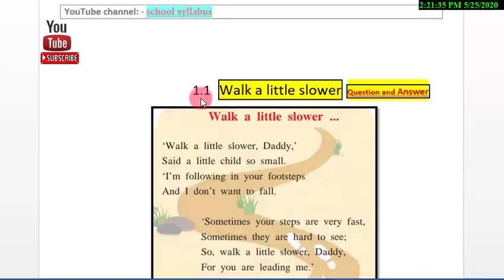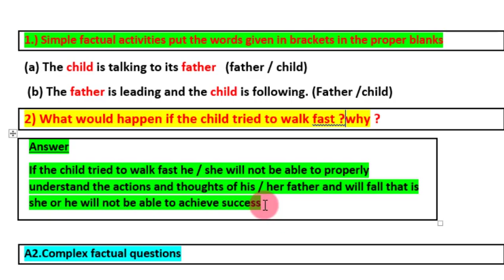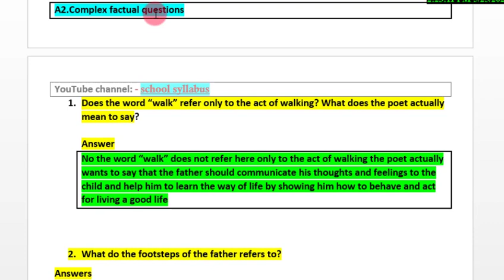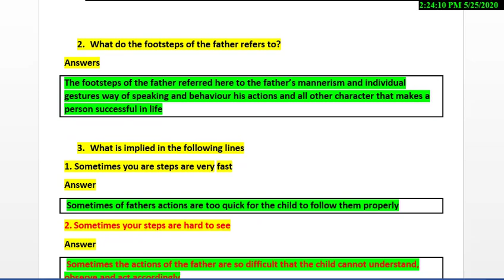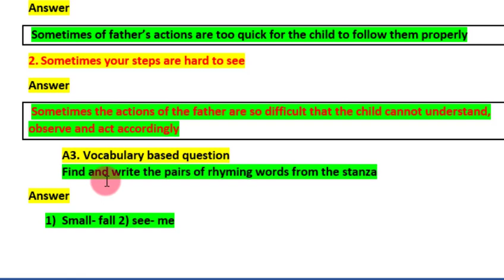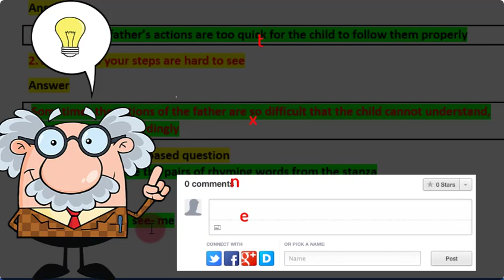Walk a little slower l class 9th l English l exercise l workshop l hindi meaning of poem l question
Walk a little slower .. class 9th English exercise workshop Marathi meaning of the poem
The little child requests it's father to walk a little slower. The child wants to understand the actions of its father. It is following it's father's footsteps.

English Workshop | Walk a Little Slower | Std 9th | English poem |

English Workshop, Walk a little slower, 9th standard, English poem,
Explanation of the poems and lessons, appreciation of the poem, grammar and composition

Class 9th English book walk little slower walk little slower explanation in 10 minutes in Hindi

walk little slower  हिंदी अनुवाद केवल 15 मिनट में
Walk a little slower l class 9th l English l exercise l workshop l Marathi meaning of poem|question